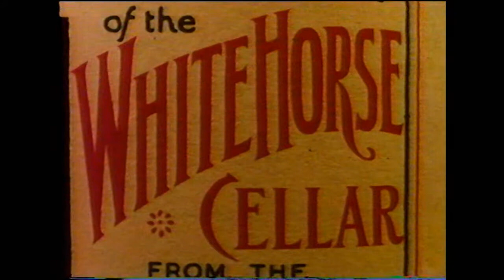White Horse Whisky (1959) - HiRes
This short offered some stunning imagery for its time. A horse detaches itself from the bottle's label to traverse the world. Better yet, it gallops through the atmosphere all over the earth. Wherever is passes through, bottles of White Horse suddenly appear. To mimic the horse's continuous movement, the bulky Technicolor camera is hardly ever stationary, but always moving and swooping over the different sets.

Vintage stop motion/puppet animation by Joop Geesink's Dollywood.
for more details.